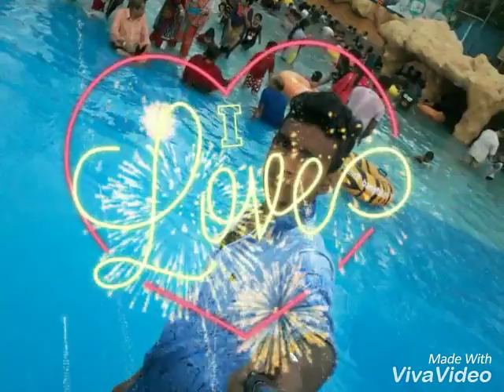md Anik..... photo